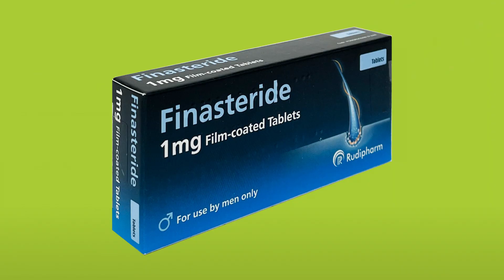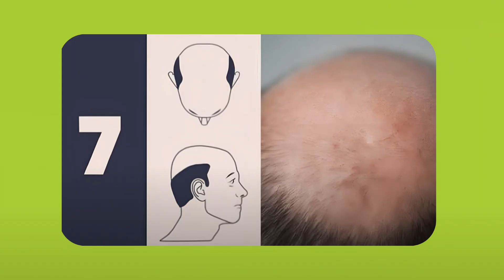The Harsh Reality of Male Hair Loss And What Actually Works From a London Trichologist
🔬 The Harsh Reality of Male Hair Loss (And What Actually Works) | Expert Trichologist Reveals All

Join a certified London trichologist as they break down the harsh truths about male pattern baldness and separate fact from fiction in the world of hair loss treatments. In this comprehensive guide, discover which treatments actually deliver results and which ones are just expensive placebers.

0:00 Introduction & Expert Credentials
0:58 Early Signs & Psychological Impact of Hair Loss
2:31 The Science Behind Male Pattern Baldness
4:00 What Doesn't Work - Myths & Expensive Scams
5:23 Treatments That Actually Work - Evidence-Based Options
6:36 Scalp Micropigmentation (SMP) - Pros & Cons
7:31 Hair Transplant Surgery - Realistic Expectations
8:27 Final Advice & Support Resources

🎯 What You'll Learn:
• The real science behind male pattern baldness
• Evidence-based treatments that actually work
• Common myths and scams in the hair loss industry
• Professional recommendations from a qualified trichologist
• When to seek professional help vs. DIY solutions

💡 Perfect for men experiencing:
• Early signs of hair thinning
• Receding hairlines
• Crown balding
• Anyone considering hair loss treatments

📋 Expert Analysis:
This video features insights from a qualified trichologist practicing in London, providing medical-grade information you can trust when making decisions about your hair health.